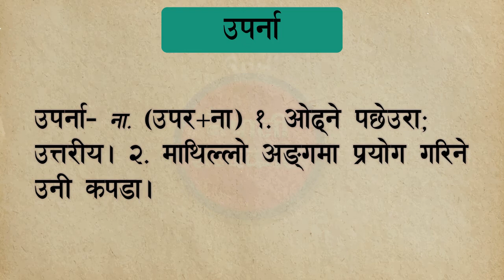उपर्ना || उपर्ना शब्दकाे अर्थ || Uparna || Uparna word Nepali meaning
नेपाली शब्दकाेश।